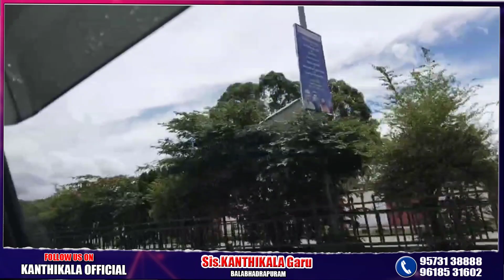మణిపూర్ లో మా అనుభవాలు /కన్నీటి జ్ఞాపకాలు